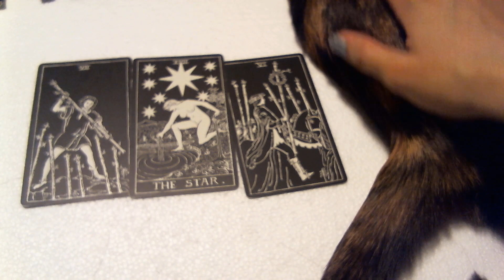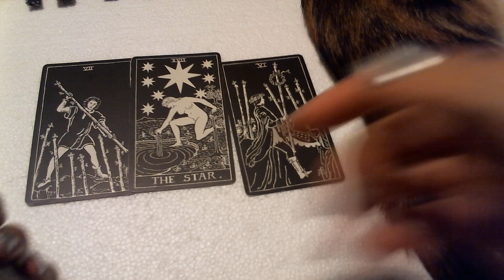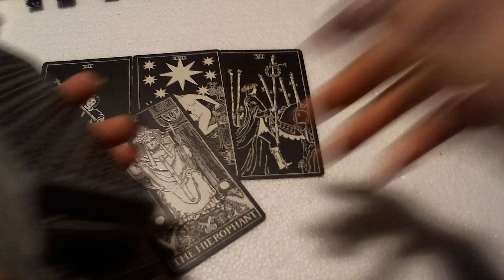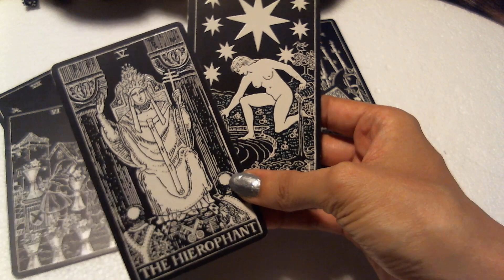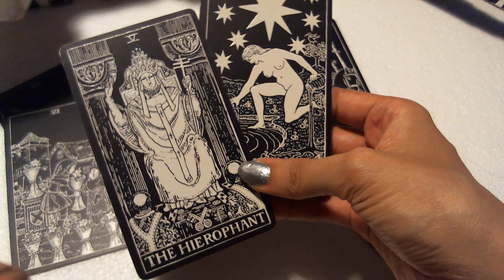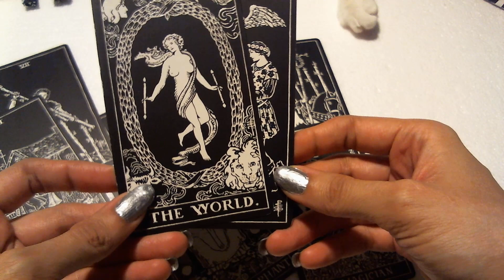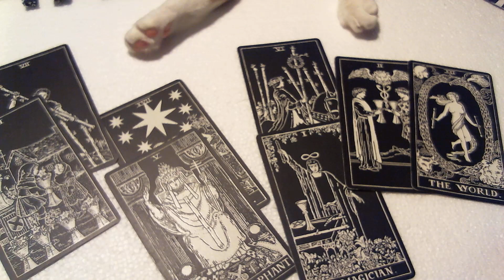SINGLE Pisces - Is your person thinking of you and what are their thoughts?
Tarot for Pisces